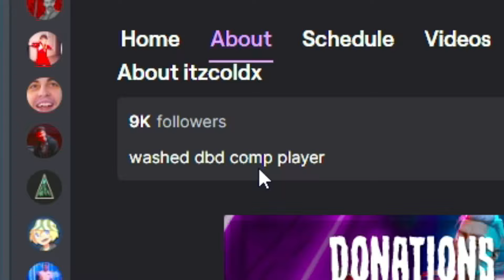My HUNTRESS DESTROYED 4 P100's and they were ABSOLUTELY SALTY